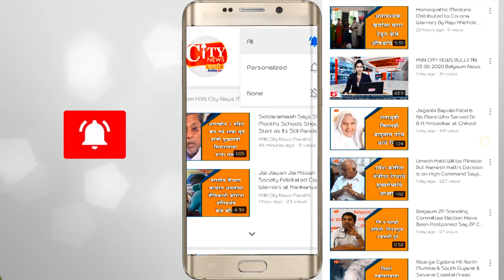Villagers of Parishwad Are Not Taking Corona Pandemic Serious Seal Down Area is Removed by Residents